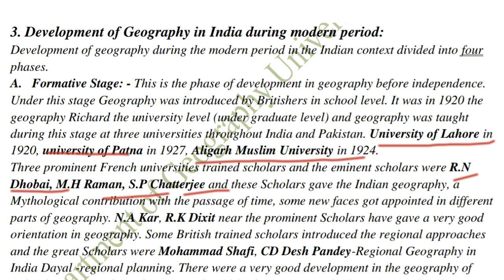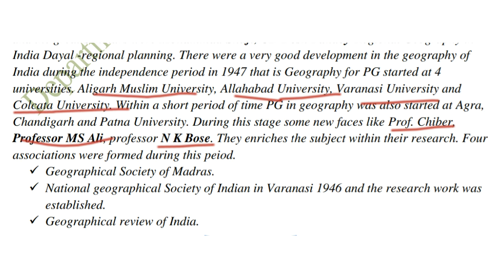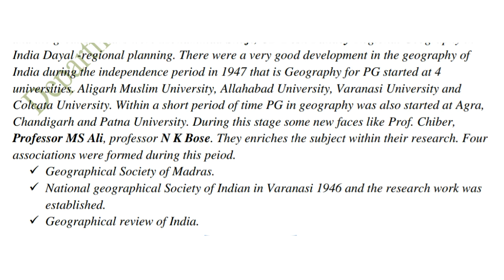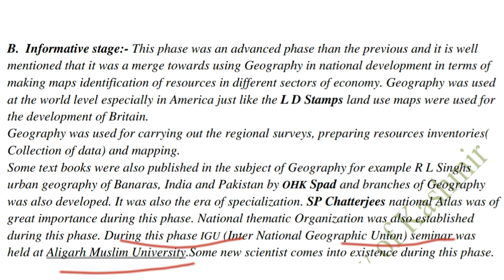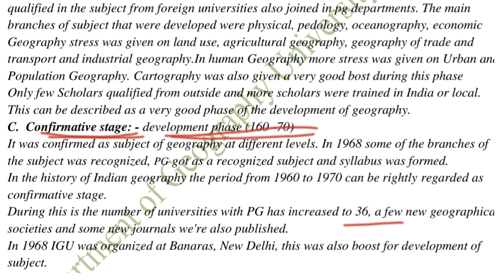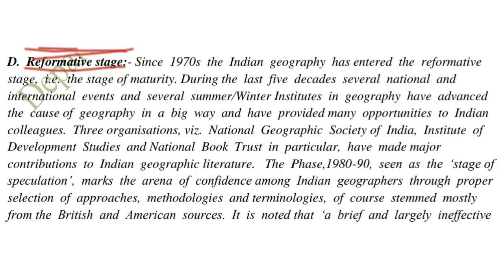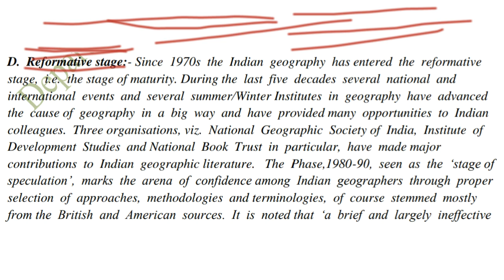Development of Indian Geography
Development of geography in India

Hi..

This video is based on evolution of Indian geography from ancient to modern period.